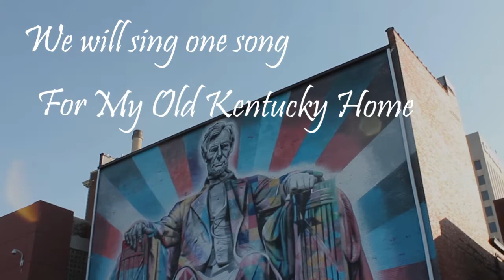My Old Kentucky Home - Violin Version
A tribute to my time living in Kentucky. Special thank you to my friend and videographer, Candace Woods. I am so thankful for her. She has been a sunflower and ray of sunshine in my life. Also, I greatly appreciate her shooting the footage of me playing. :)

It's been a tough but worthwhile and wonderful couple of years in Kentucky, and now I say: here is my song for my old Kentucky home, far away.

Music arranged, performed, and recorded by me.
Additional footage and video editing by me.
I enjoy expanding and developing my music and video production skills, and this is an ongoing learning process.